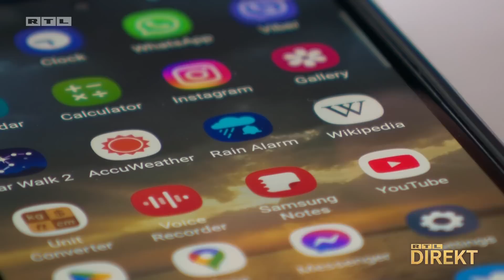Svi prate radarske snimke i aplikacije za vrijeme: 'Non-stop buljim u to' | RTL DIREKT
Dok je poslijepodne sunce sjalo, svi koji su se našli u centru Zagreba bili su svjesni upozorenja da prijeti nevrijeme i na razne načine pratili što stiže.

"Trenutno je pri ruci telefon, onda mogu na internetu pogledati", kaže Ivan iz Zagreba i dodaje da vrijeme više nitko ne pogodi točno.

S našim je reporterom, Petrom Panjkotom, razgovarala i Maja koja također prati aplikacije.

"Dvije imam koje sam si skinula i non-stop buljim u to", kaže Maja iz Zagreba i dodaje "Jedna kaže da bu kiša padala sad, a druga za sat vremena".

Čak i turisti znaju i prate što se posljednjih dana događa s vremenom.